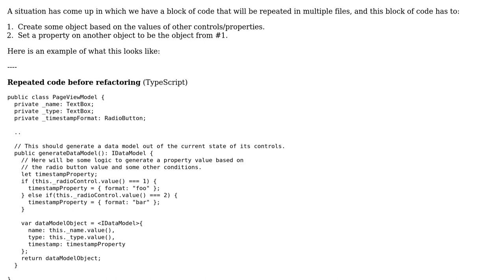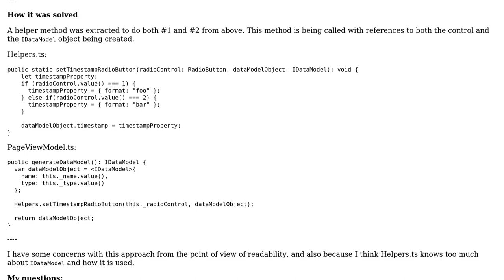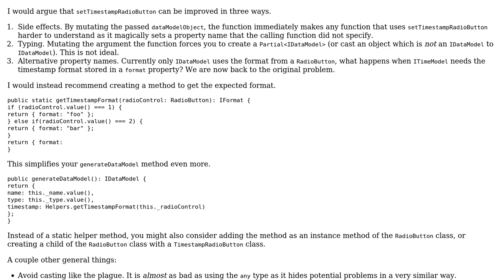Code Review: Static helper function to set a property on another object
With thanks & praise to God, and with thanks to the many people who have made this project possible! You are responsible for your own actions.